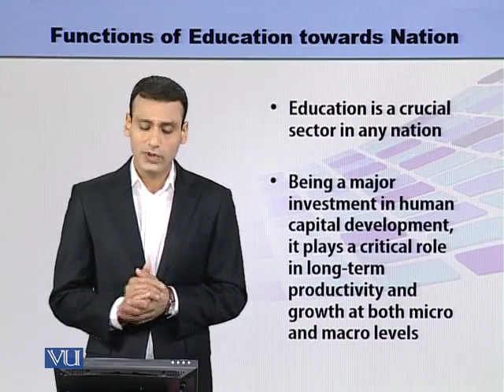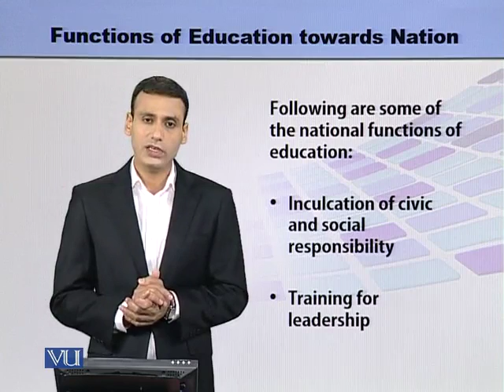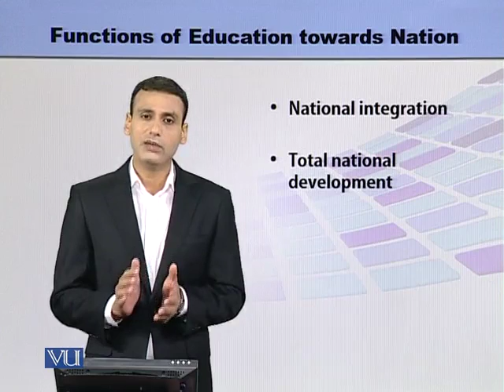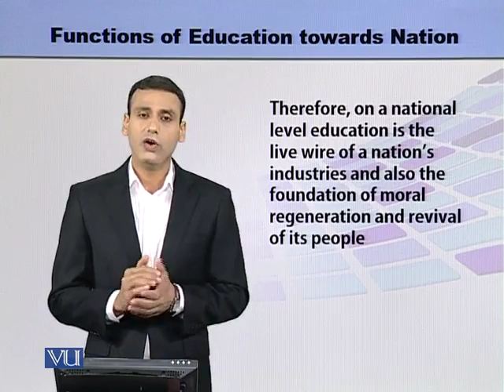EDU505_Topic030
Topic: 30